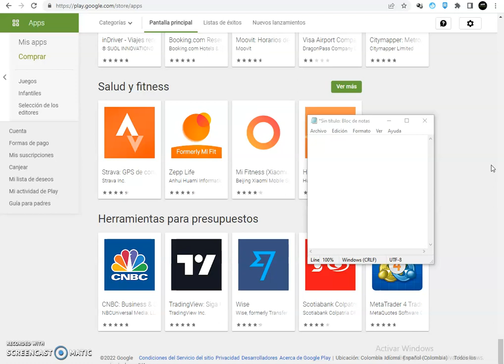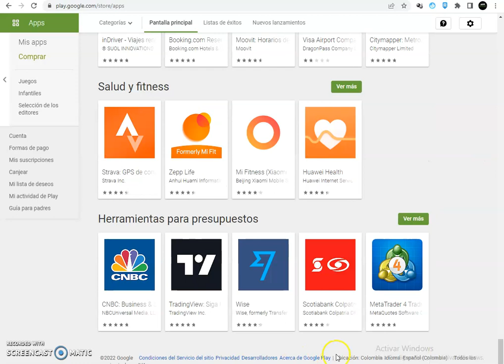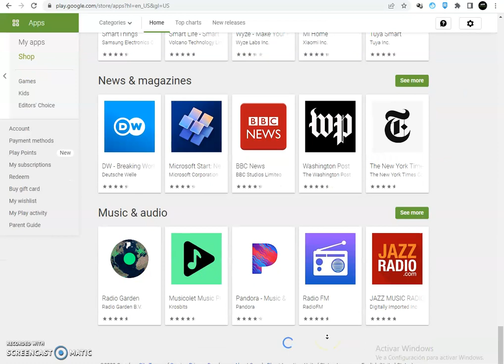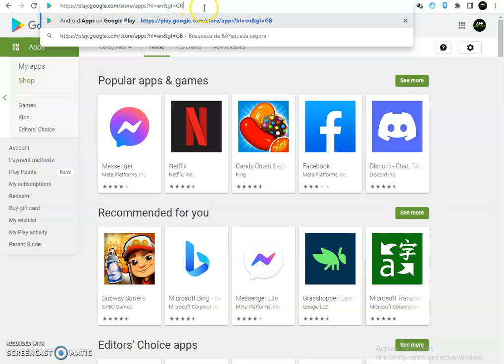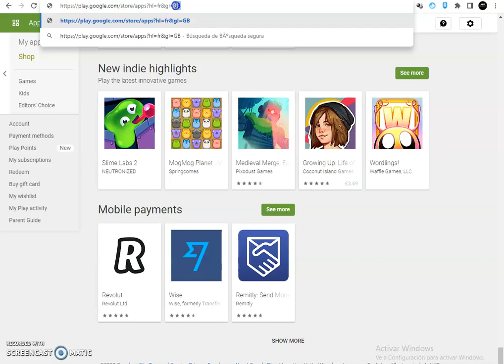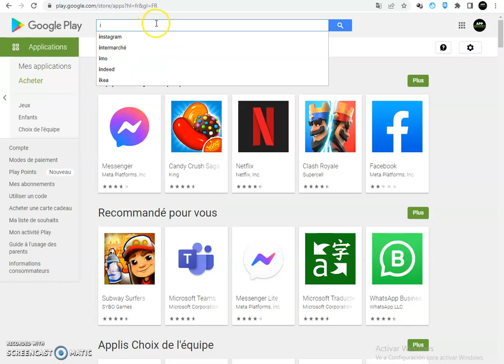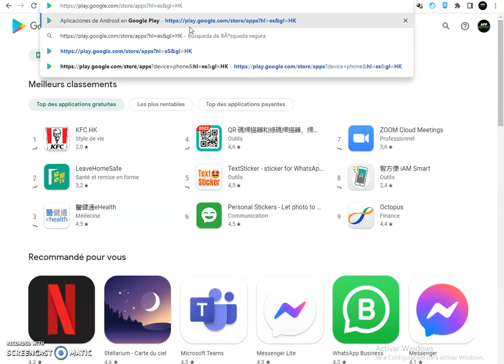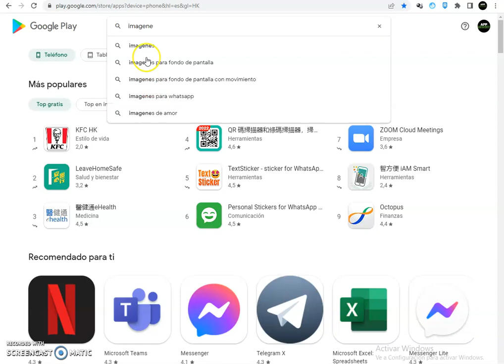Buscar Palabras Claves Por Pais o Ubicacion Desde Google Play - Telefono Tablet TV Reloj Coche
En el video explico como cambiar de ubicacion o pais en Google Play, para buscar nuevas palabras claves y tomar la mejor decision, ademas explico como cambiar para hacer busquedas de palabras claves en dispositivos como Telefono, Table, TV, Chromebook, Reloj, Coche